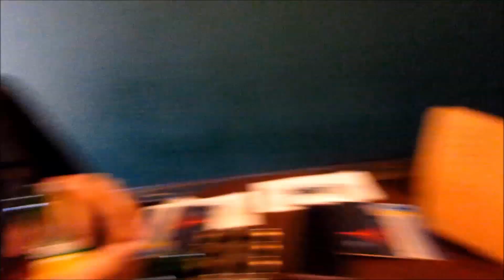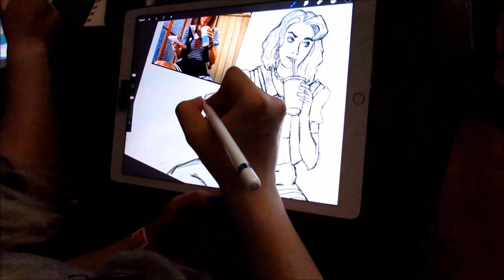100 Farklı Çizer 1 Resim Çizdi!!